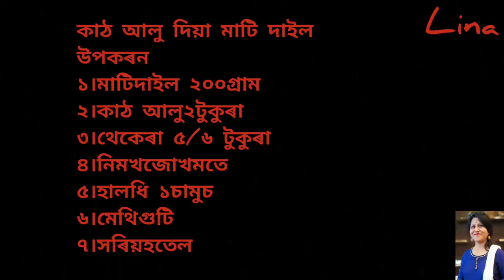KATH ALU MATI DAIL RECIPE BY LINA BORA